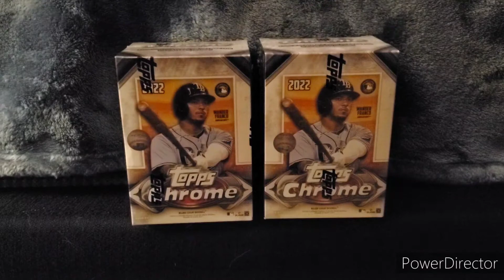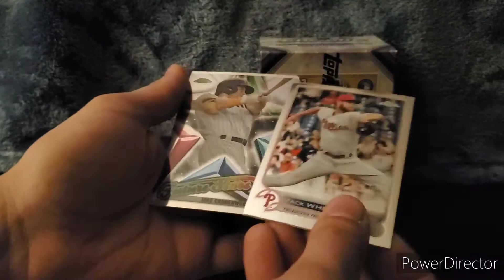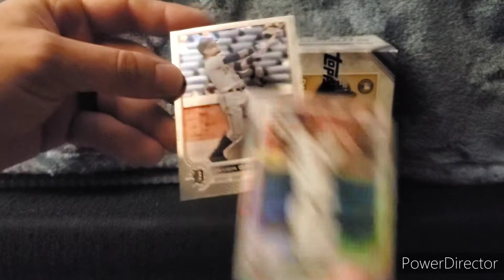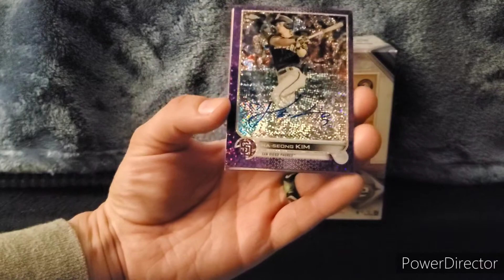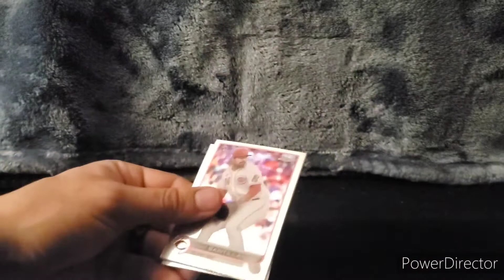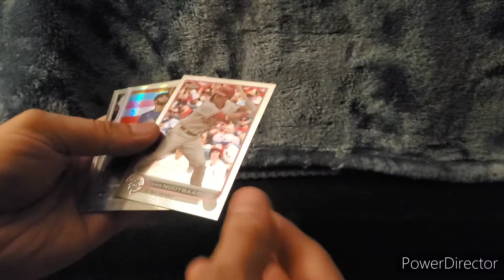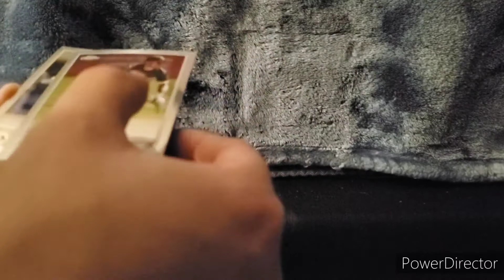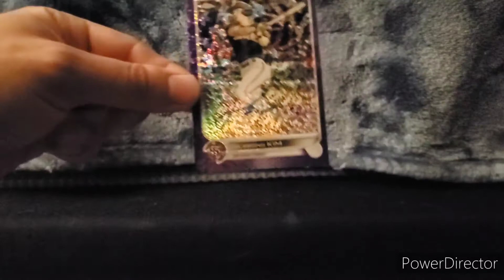Purple Speckle Auto /299 !? | 2022 Topps Chrome